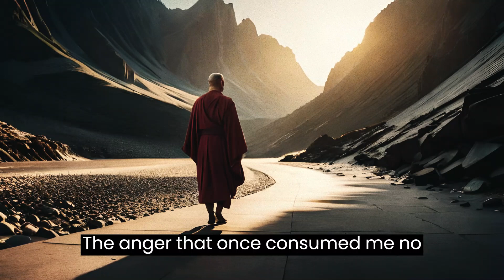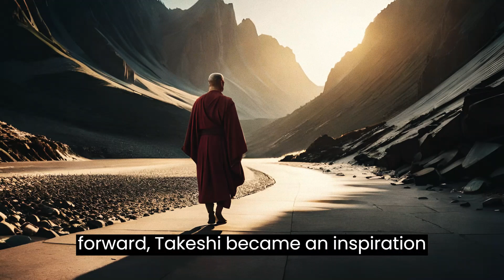The Feather's Lesson: A Zen Story on Anger | Buddhist story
Join us on a journey of self-discovery and inner peace with "The Feather's Lesson: A Zen Story on Anger." This captivating story takes you to a small Buddhist monastery, where a young monk named Koji seeks guidance to overcome his struggles with anger. Guided by the wise Master Shiro, Koji learns a powerful lesson through the tale of Takeshi and a feather.

In this enlightening story, we explore the moral lessons of self-awareness, self-control, patience, mindfulness, and compassion. Discover how Koji's quest for tranquility leads him to uncover the secrets of mastering his anger and attaining inner peace.

Learn the art of self-reflection, the power of pausing before reacting, and the importance of perseverance on the path to personal growth. Dive into the depths of mindfulness as you explore the profound wisdom of observing anger without being consumed by it. Witness how compassion and understanding can transform relationships and create harmony in our lives.

"The Feather's Lesson: A Zen Story on Anger" offers timeless wisdom that can be applied to our day-to-day lives. Let this story inspire you to embark on your own journey of self-discovery and transformation.

Join us now and experience the transformative power of this Zen story. Together, let's explore the depths of our emotions and cultivate a more mindful, compassionate, and peaceful existence.